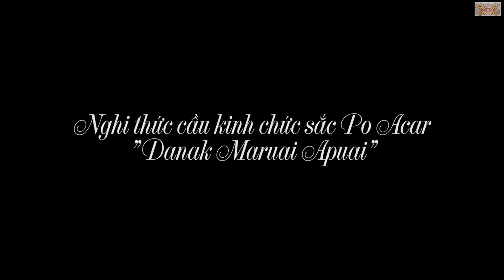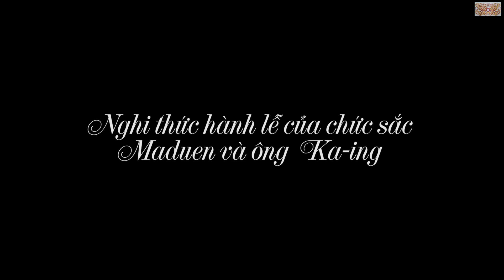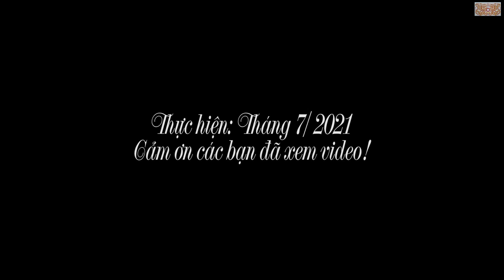Lễ cúng Po yang Jrai của người Chăm làng Văn Lâm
Lễ cúng Po yang Jrai của người Chăm làng Văn Lâm được thực hiện thường niêm mật năm một lần vào tháng 01 Chăm lịch. mục đích là để cầu an, lễ có sự tham gia của chức sắc Po Acar, ông Maduen và ông Ka-ing.